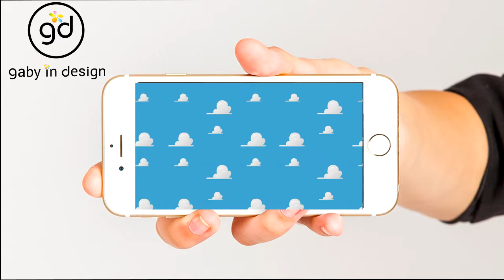Tarjetas De Invitación Digital Toys Story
otro pedido que nos realizan mediante mercadolibre mercadolibreperu marketplace una tarjeta de invitación digital de Toys Story

y tu que esperas para encargar tu tarjeta digital?
a excelentes precio y calidad

zona de pais con los que trabajamos